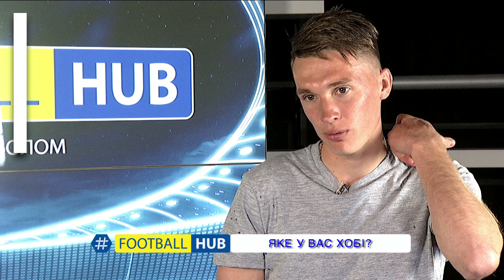Сидорчук: "Найсильніший опонент? Фернандіньйо і Фред"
Анкета гравця Динамо і збірної України Сергія Сидорчука📋
Про партнера мрії, забобони, улюблений клуб в Європі і про те, як треба готувати бутси до гри.